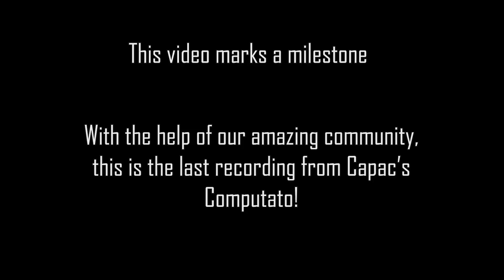7 Days to Die: Day 34 A Little bit of Excavation (Alpha 16 Valmod Overhaul)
We're playing in Alpha 16 (more fun) with the Valmod Overhaul pack which you can find